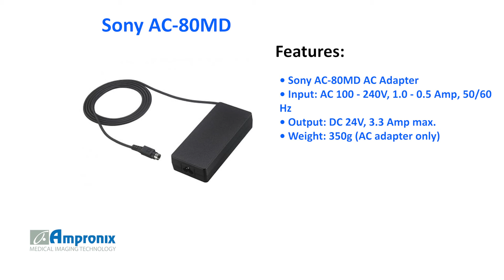Sony AC-80MD AC Adapter Sales | Service | Repair | Exchange | Replacement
The Sony AC-80MD AC Adapter is available for sales service repair replacement and exchange today!

The Sony AC-80MD AC Adapter is designed for use with for Printer and 3D Camera. It is compatible with the UP-D711MD Digital Graphic Printer and MCC-3000MT 3D Full HD Medical Video Camera.